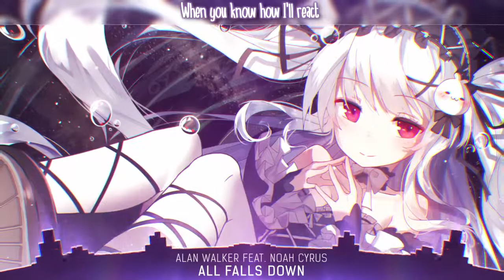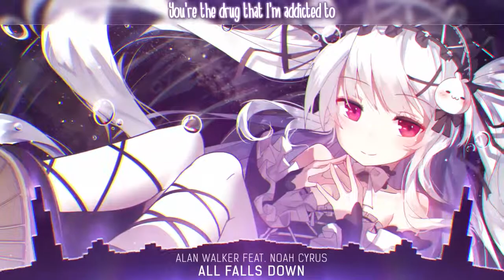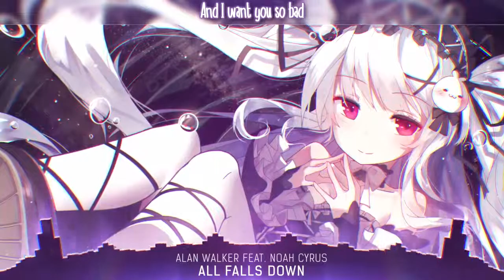Nightcore All Falls Down Alan Walker Lyrics